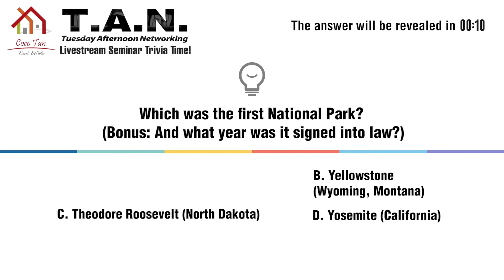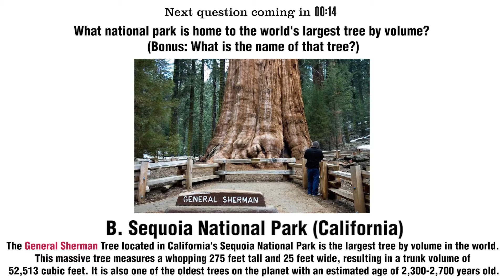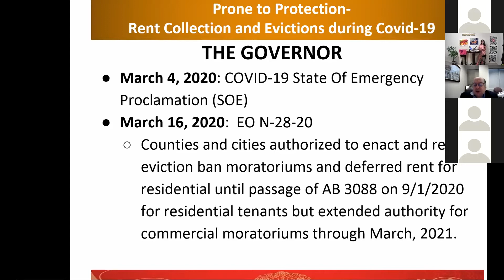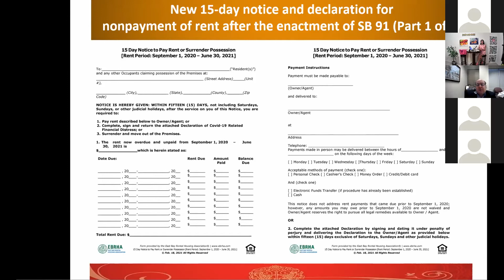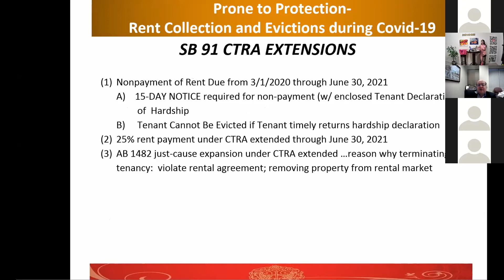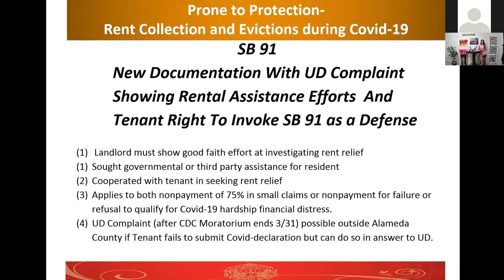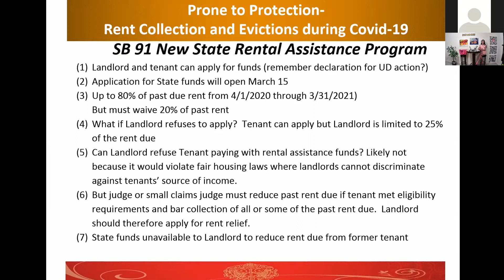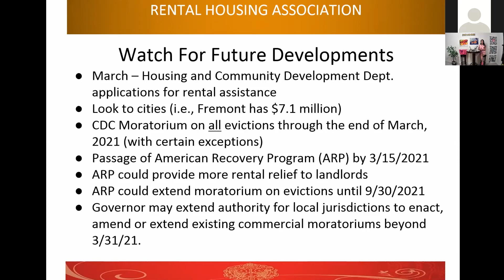Prone to Protection - Rent Collection and Evictions during Covid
This is a recording of Coco Tan’s Tuesday Afternoon Networking seminar that took place March 2rd. Investor’s Medley continued with “Renter’s Rules- Stories of Property Management”. David Bonaccorsi talked about the implications of SB-91, and discussed residential landlord-tenant relations, how laws differ between different counties, and even commercial tenancy.

Join us next week for the next session in the Investor’s Medley series “Payday in the Bay: Finding lucrative local investments”.

Upcoming up seminar time: March 16th, 2021 5:20PM
Zoom ID: 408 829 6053
Zoom password: coco

Chapters
0:00​ Trivia time
10:00​ Opening
13:03​ David Bonaccorsi: Tenant Eviction Bans and Rent Deferrals
14:55​ The governor
15:28​ AB 3088/CTRA
17:20 Highlights of the CTRA
22:27​ New 15-day notce and SB 91 form
27:54 Alameda county ordinance
28:40​ Highlights and Extensions of the SB 91
34:20​ New tenant debt collection
37:26 SB 91 New Tenant Protections
40:45 New Stimulus Money from Federal Govt. Who qualifies?
46:21 SB 91 New State Rental Assistance Program
47:50 Watch for future deelopments
54:20 Q & A

Coco tan, MBA, Broker Associate, CalBRE #01376998​​
Keller Williams Realty - Silicon Valley CalBRE #01327739